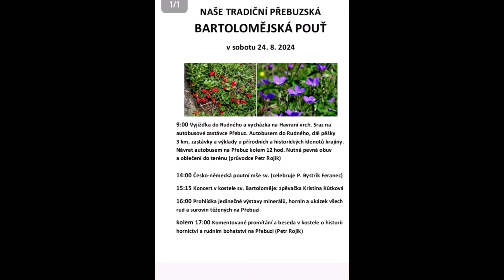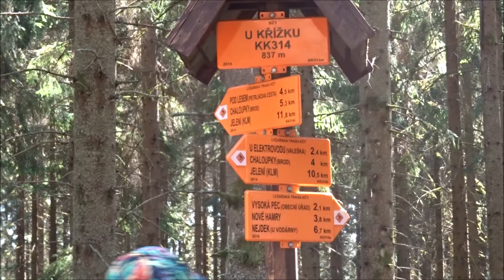S Petrem Rojíkem vyjížďka do Rudného a vycházka na Havraní vrch 24.8.2024